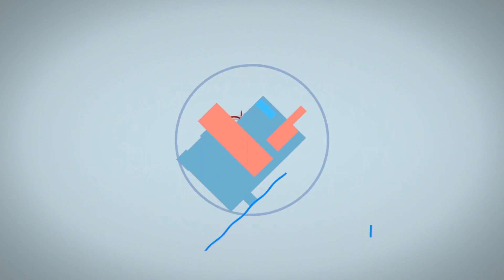Vitamin D: Should You Supplement? How Much?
ABOUT THIS VIDEO: How much vitamin D should be taken daily? I usually see no problems with a 5,000 IU vitamin D supplement dose. We may start from there, get tested to check if vitamin D in the blood level is in a good range, and then make adjustments.
People love our courses for the life-changing information they offer. Check out the CVI inflammation, Insulin Resistance, and Plaque Evaluation Courses